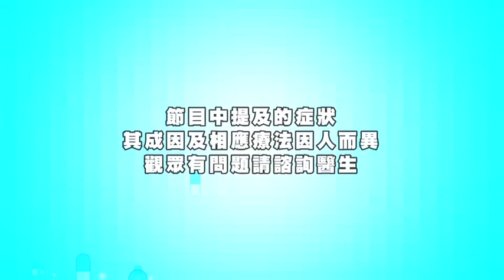「媽媽手」唔同「主婦手」 醫師教你護手預防法 - Fit 開有條路 EP92 - 主持：黃永、鄺芷凡 、練詠嫻；嘉賓：中醫師 - 開電視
「媽媽手」，你我都好大機會有！學名「橈骨莖突狹窄性腱鞘炎」的媽媽手，除了常見於新手媽媽外，常玩手機、重複某些手部動作都是高危一族！主持人黃永及鄺芷凡邀請練詠嫻中醫師，教你如何自我檢測及了解治療和預防方法！

相關香港新聞:
1. 拉布拉多破壞王！凶狠牧羊犬點教好？(煉狗術師 - 主持：鄺芷凡、馴犬師 Eric Ko；嘉賓：司徒瑞祈 “阿水")
2. 811銅鑼灣︰警方晚上突然制服多個示威者 制服示威者的人當中 有些穿黑衣 戴防毒面具 裝束與示威者相近 - 有線新聞 i-CABLE News
3. 示威者多區堵路警尖沙咀放催淚彈 一名女子在彌敦道被警員制服 引起現場人士不滿 - 有線新聞 i-CABLE News